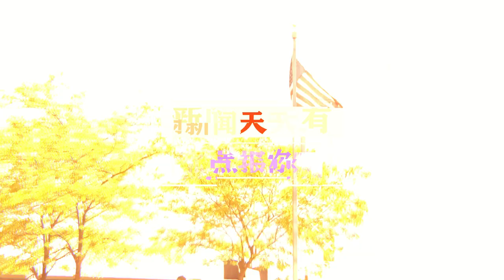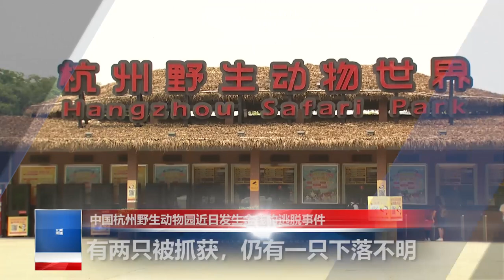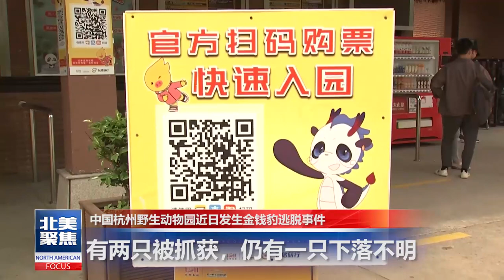魅力新闻:加州宣布了一项经济复苏计划向中产家庭提供600美元纾困金，有孩子的家庭将额外获得500美元。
最大燃油运输管道营运商遭黑客攻击，总统拜登宣布美国东部17个州和首都华盛顿特区进入紧急状态。